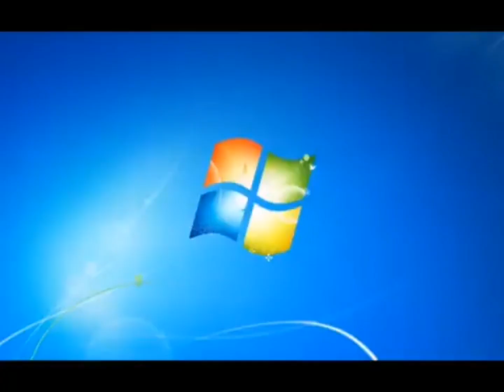Reupload Windows​7 Csupo